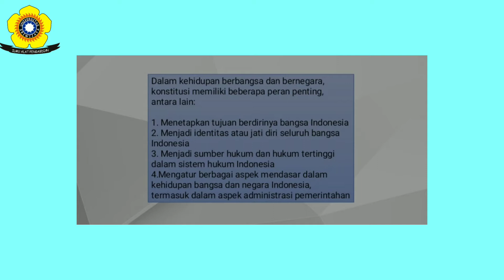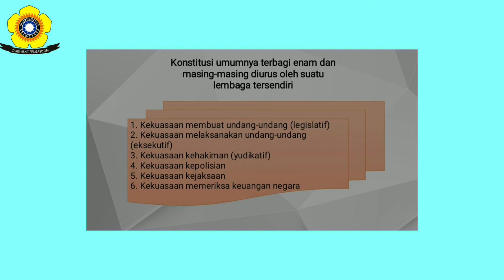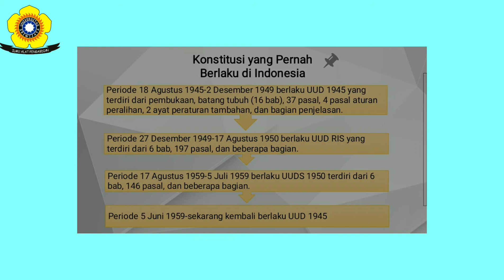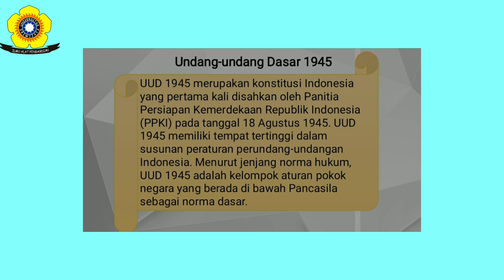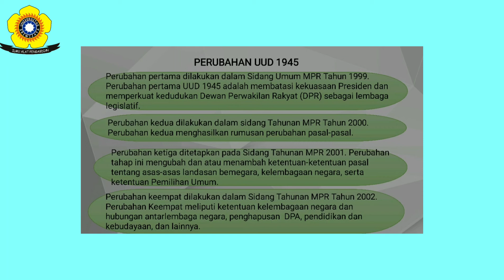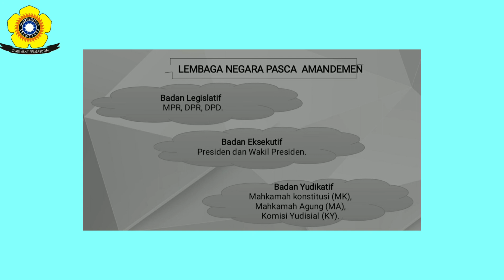Geby Zona Khansa (05031282025037) - Konstitusi Indonesia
Nama : Geby Zona Khansa
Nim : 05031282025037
Prodi : Teknologi Hasil Pertanian
Kelas : Indralaya (A)
Mata Kuliah : Pendidikan Kewarganegaraan
Dosen Pengampu : Randi, S.Sos., M.Sos
Ujian Akhir Semester Genap Tahun Ajaran 2020/2021